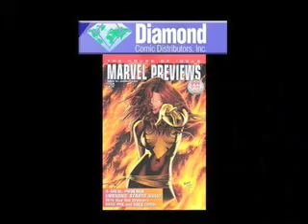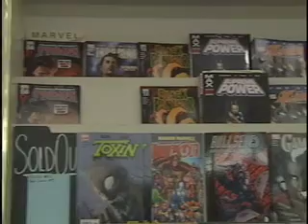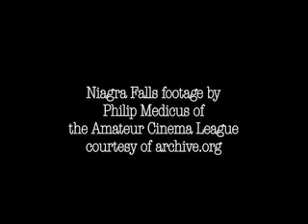The Fantasy Shop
A short documentary about the history of the Fantasy Shop, a chain of comic book stores in the St. Louis, Missouri area.  Produced May 2005.